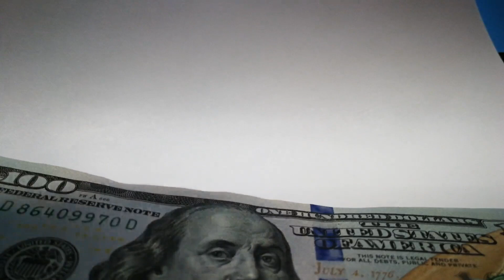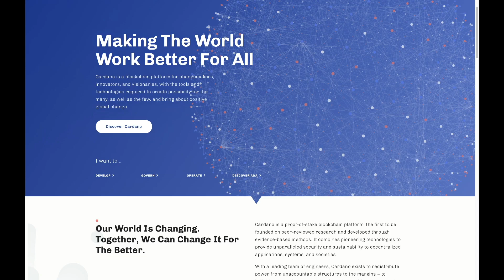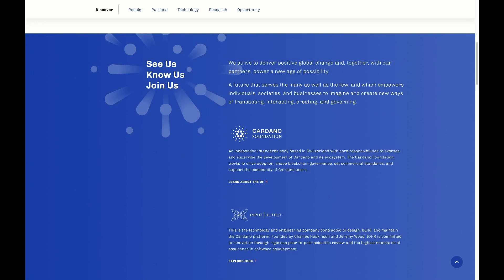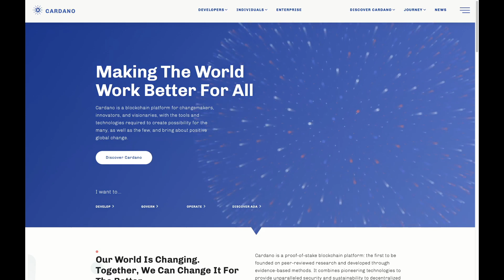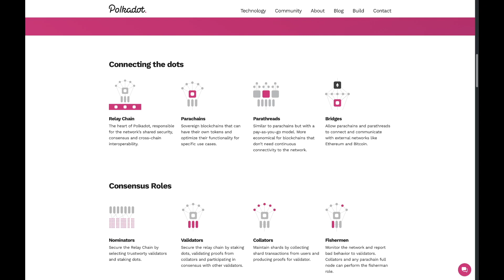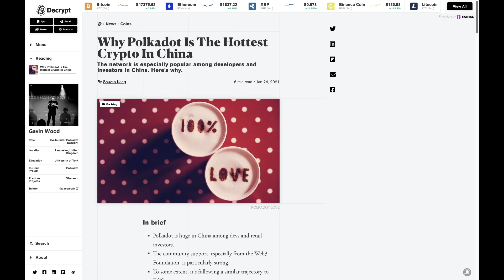CARDANO VS POLKADOT? - Price Prediction ethereum cardano polkadot xrp bitcoin comparison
Chapters
0:00  CARDANO VS POLKADOT
1:02  Founders
4:49  Polkadot
6:12 Price (Who's better)

Who will win the Blockchain Battle?
Cardano and Polkadot Comparison

Polkadot (DOT)

Next generation Blockchain protocol connecting specialized blockchains into one unified network. It about returning the control of the web to individuals

Polkadot is the Mainchain
A sharded multichain network- It can process any transactions on several chains at the same time.
This solves Scalibility
Sharded chains connected to Polkadot are called (parachains). They run on the network in parallel
Building is done on the Substrate development network which is faster.

Benefits
Each blockchain can be optimized for a specific use case, so it isn’t one size fits all.
Efficiency and security is improved
Interoperability and cross-chain communication. This allows the transfer of information between chains
Upgrades are easy
Web3 Foundation supports many of the development teams with grants to foster growth

Cardano (ADA)
Founder: Charles Hoskinson

The creator of the next block is chosen through various combinations of random selection
Independent Data processor s (miners)can’t lie about the transactions. Increasing the difficulty of changing the data overtime. Computational work requiring lots of energy. Makes it extremely hard to attack.

The Educational approach
It uses Multi-layer Architecture
The team had a hand in creating Ethereum

It will be able to build smart contract and create decentralized applications and protocols
Cardano is building with regulators in mind. This will no doubt help with adoption.

Ourboros
The network randomly selects a few nodes to have an opportunity to mine new blocks- They are called slot leaders
The blockchain is split into slots
Slot leaders mine their epoch or part of an epoch
An epoch can be partitioned indefinitely making it indefinitely scalable

Code is written using Haskell

Benefits
Less prone to attack
Separation of accounting and computational layers
A consensus mechanism that is indefinitely scalable.
Minimal transaction fees - Universally recognized programming language.
Can run as many transactions as needed.

Now which Blockchain is better.

Cardano
Market Cap Rank # 4
Market Cap 29.3 Billion
92 Cent

Supply
31B/45B

Polkadot
Market Cap Rank  #5
Market Cap 27.5 Billion
$28.73

Supply
962.2M/1B

Gavin Wood
Founded in 2016- The Cofounder and CTO of Ethereum

Charles Hoskinson
Founded Cardano in 2017 and was the CEO of Ethereum